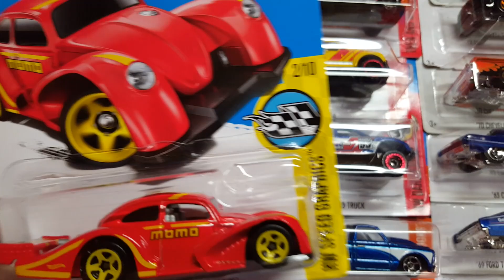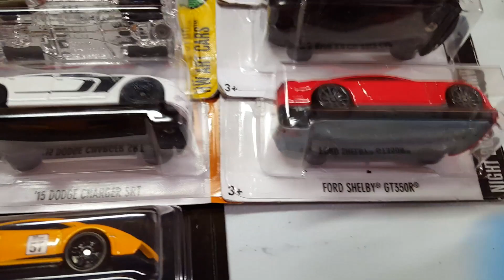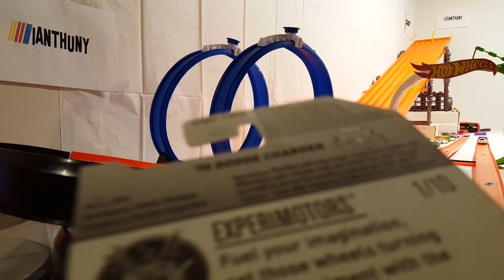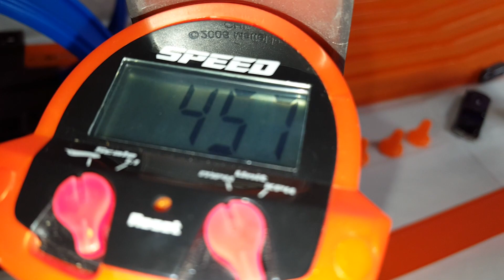HOT WHEELS LOOP RACE #1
PS4 user ID: iAnthuny
PS3 user ID: iAnthuny
Xbox 360 user ID: iAnthuny
Xbox One user ID: iAnthuny
Twitter.com/AmpJrRacing
Facebook.com/AmpJr
iRacing ID: Anthony Martinn
Steam: iAnthuny